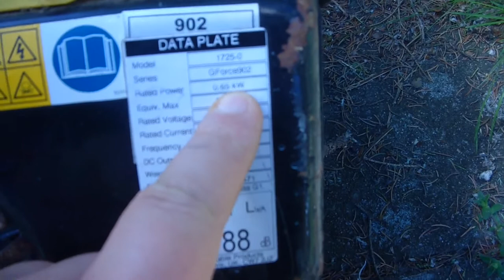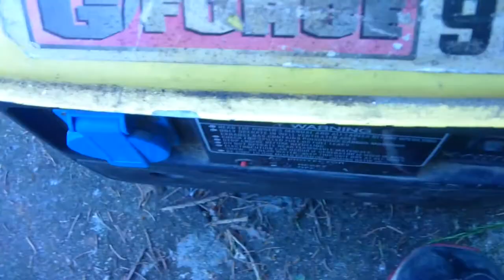Noch mehr Strom im Garten.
Amazone Wunschliste: Wenn ihr mir was guten tun möchtet da sind einige Sachen die ich gerne hätte und ja schon für sammle. :-) Danke schon mal im Voraus an den Edlen Spender.

Heiko Remus
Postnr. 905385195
Packstation 102
23556 Lübeck